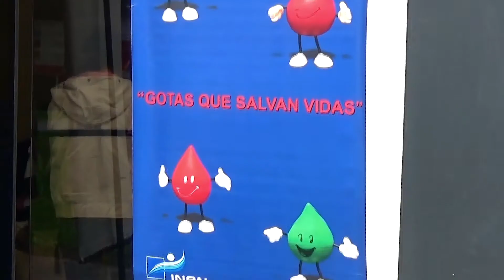ULIMA - Campaña de Donación de Sangre 2015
Un éxito la Campaña de Donación de Sangre realizada el 4 y 5 de Junio en nuestro campus y que fue organizada por la Universidad de Lima y Alianza de Apoyo al INEN (Alinén).

Una vez más, nuestra comunidad ‪ULima‬ demostró la solidaridad y responsabilidad social que nos caracteriza.